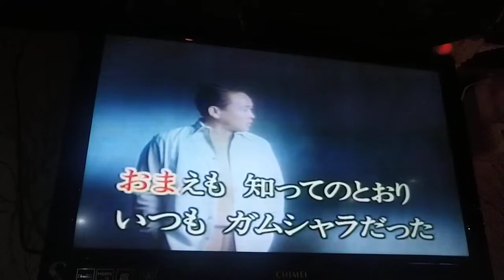陳姐翻唱 人生半分 唄 湯原昌幸 {朱攝影} [富士櫻卡拉OK]環境幽靜歌聲會友。